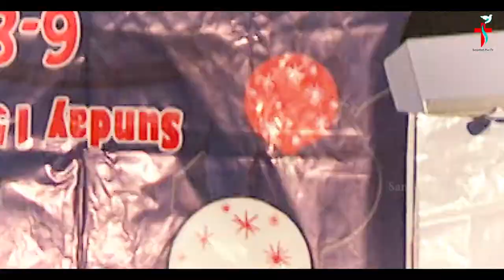Christmas Carols | Christmas Special 2019 | Divine Tracks on Terrace | Part 2